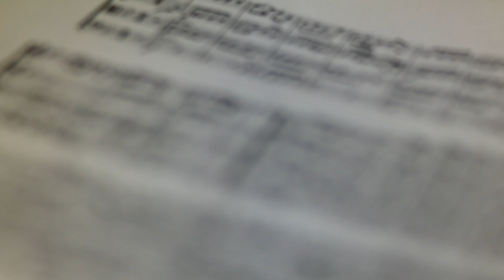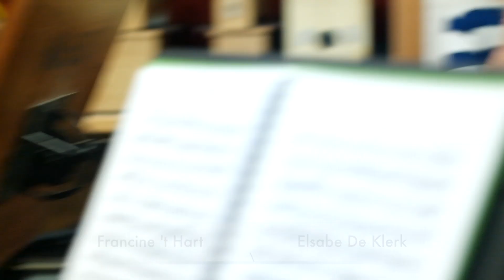About the WA Young Artists Chamber Music Program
The WA Young Artists Chamber Music Program (WAYACHAMP) provides opportunities for young string and piano students to play chamber music. Founded by Sophie Curtis in 2011 in Perth, Western Australia.

Filmed during WAYACHAMP 2018 on 27th September at the University of Western Australia by Tashi Hall.